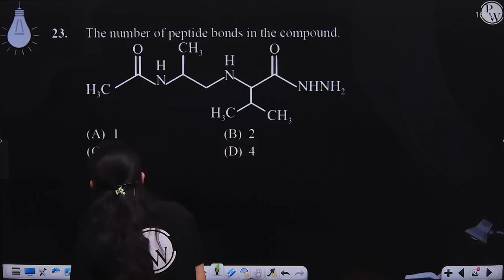The number of peptide bonds in the compound. ....